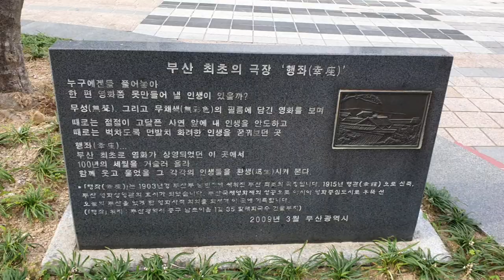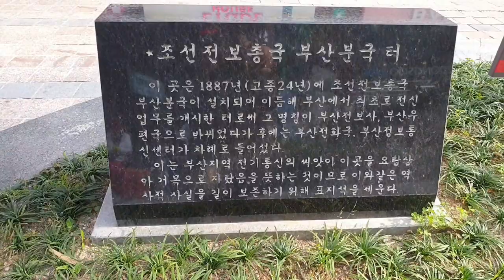부산가면 남포동 한바퀴#국제시장구경If you go to Busan, take a tour of Nampo-dong Gukje Market